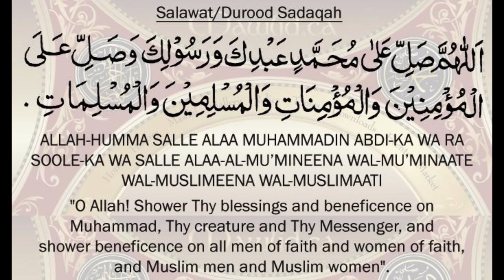Reality of Aladdin and the Magic Lamp in Urdu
In This Video, we'll Learn About Reality of Aladdin and the Magic Lamp in Urdu